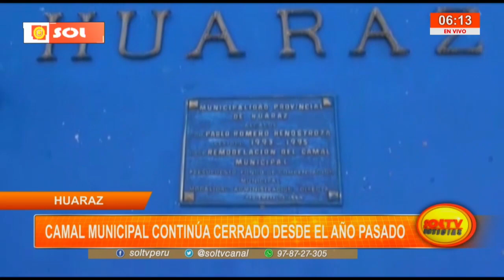Áncash: camal municipal continúa cerrado desde el año pasado